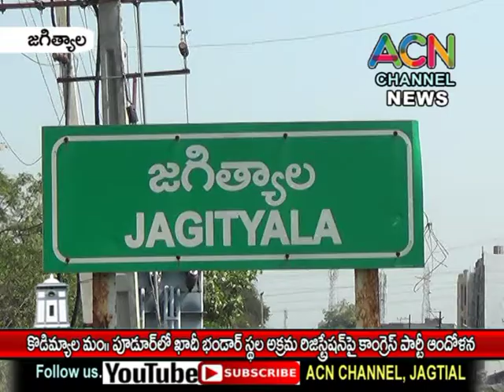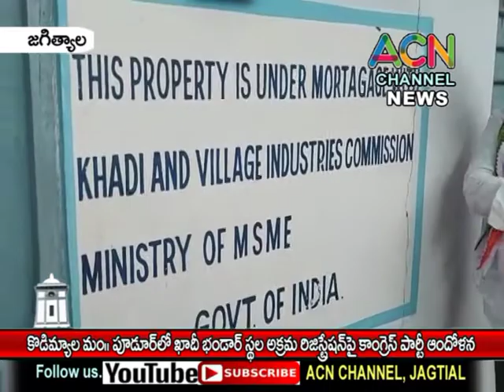జగిత్యాల జిల్లా కొడిమ్యాల మం. పూడూరు ఖాదీ భండార్ స్థల అక్రమ రిజిస్ట్రేషన్ పై కాంగ్రెస్ పార్టీ ఆందోళన